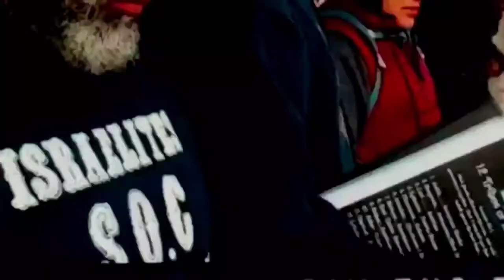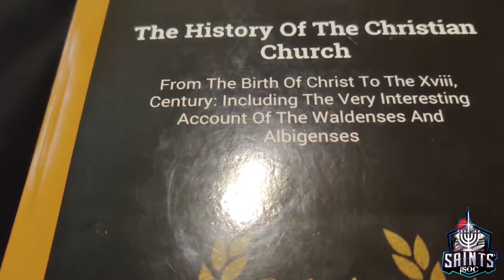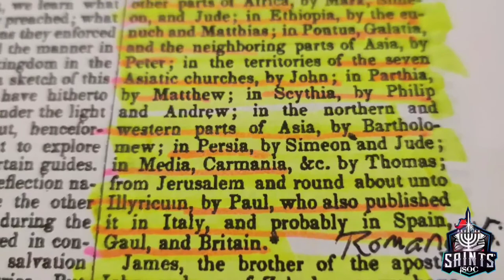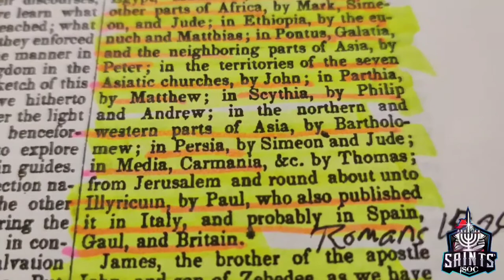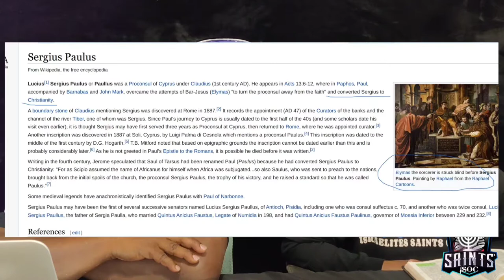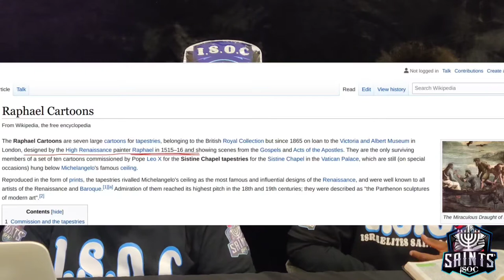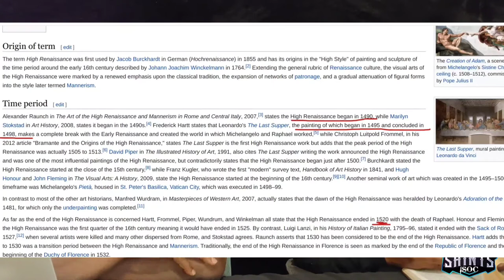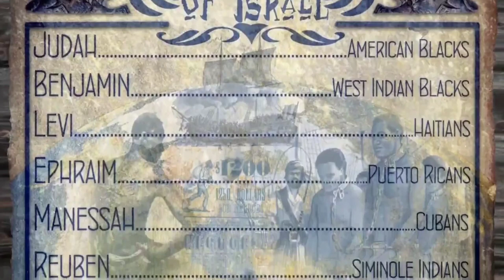Acts 13: Proconsul Sergius Paulus and the christian whitewashing.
Paul and Barnabas give the doctrine of Christ to Sergius Paulus on the Isle of Cyprus, the deputy of Paphos. Who seeing the words of Paul taking hold of Barj-esus who was smitten with blindness for a season. Beleived and was astonished at the doctrine of Christ.